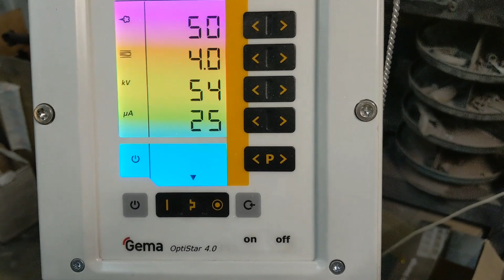How to Powder Coat Motorcycle Wheels - Ep 90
Follow their Instagram as well @hightempmaskingsupply

Blast Media - 30-60 Green diamond from greendiamondpm.com

Shop Info:
2451 S 600 W
Suite 500